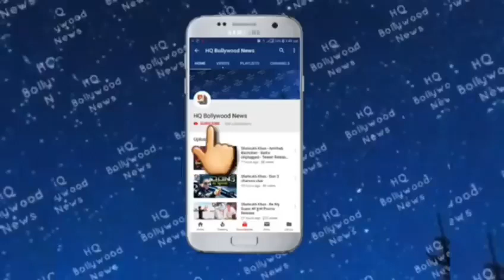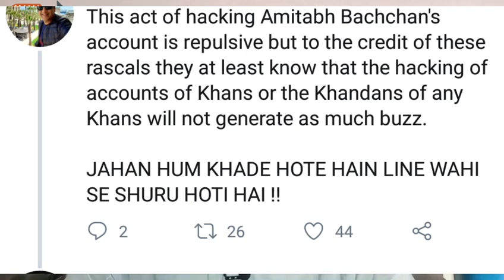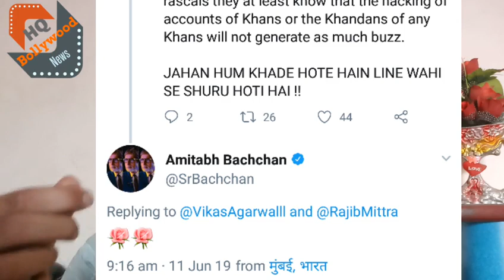Why Amithab Bachchan Hates SRK & Khans ? | Shahrukh Khan - Salman Khan